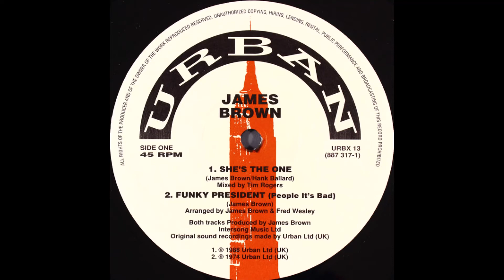JAMES BROWN - FUNKY DRUMMER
Artist - James Brown
Title - Funky Drummer
Producer - James Brown/Fred Wesley

Any guidelines breached, and we will be happy to remove any such items.